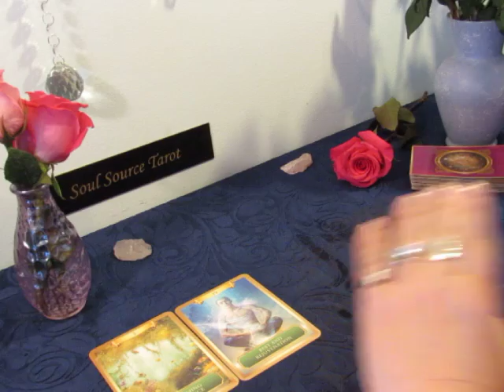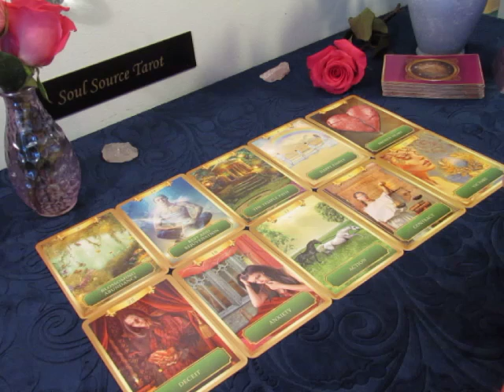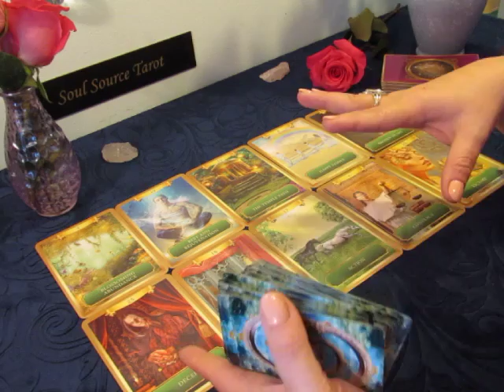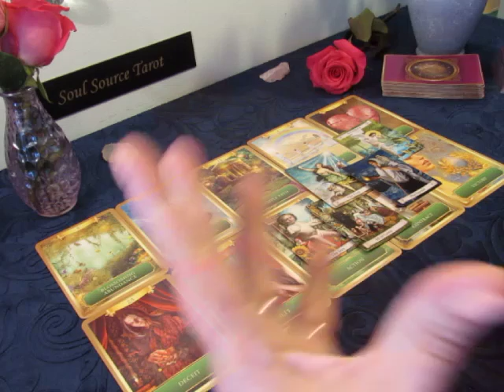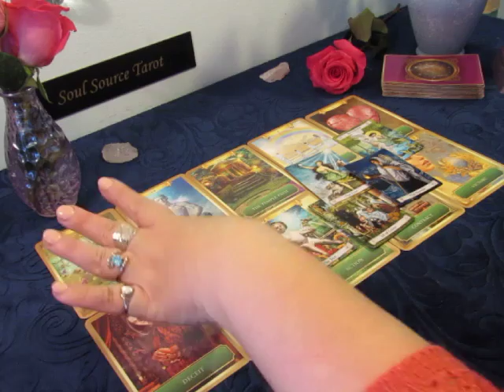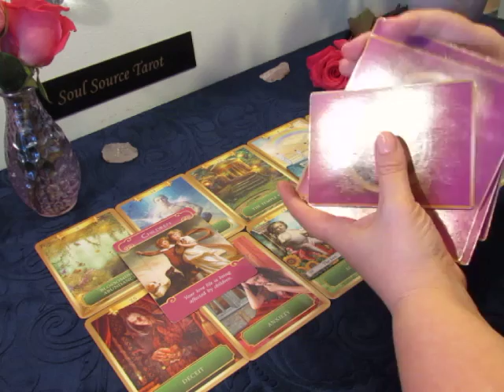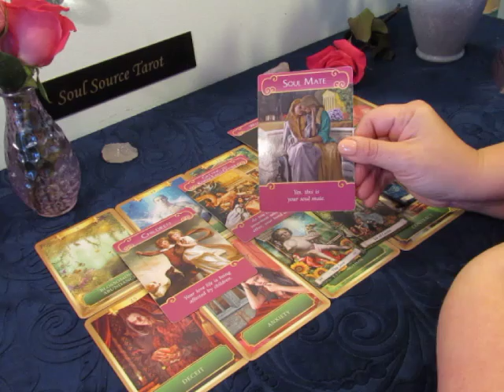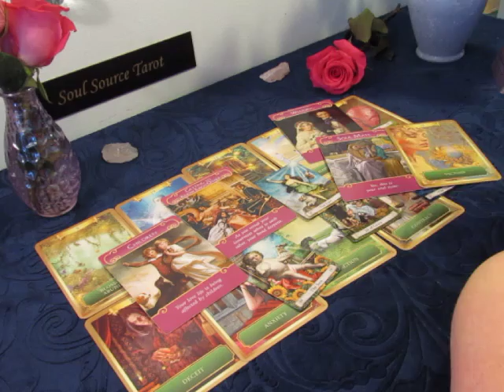~Water Signs~Fresh Start~Pisces, Cancer, Scorpio Week Ahead Love Tarot Reading